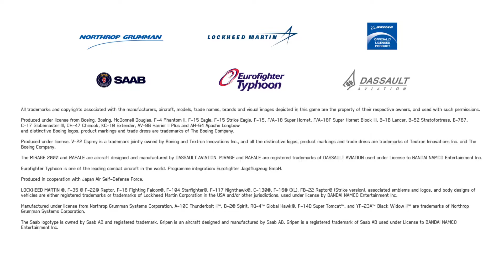ACE COMBAT 7 | testing XBox Elite Series 2 Controller in Expert Mode | flying F-22 Raptor